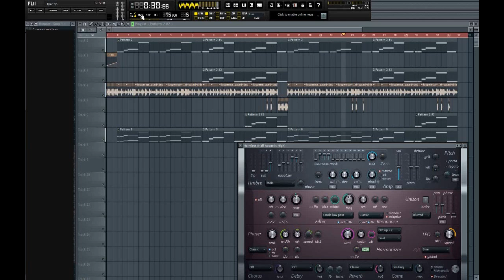[FLP] Tyke - Music Makers • Sound Remake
- LINK AVAILABLE THROUGH MESSAGES (Reply in 24 hours)-
Original track by Tyke. Song name "Music Makers".
Harmless Preset contained in download file.